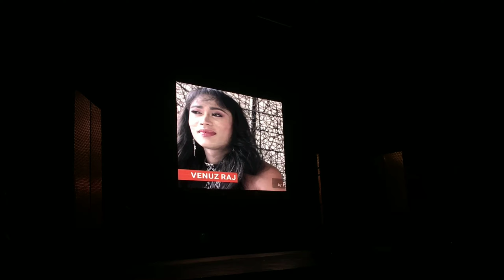PANG MISS PHILIPPINES?(bi-gay)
BI - GAY PAGEANT
MGA TRICYCLE DRIVER SA MGA TODA NG SANPASCUAL BATANGAS NA BUMIGAY AT NAGING BEAUTY QUEEN